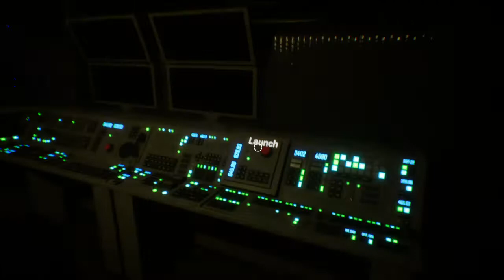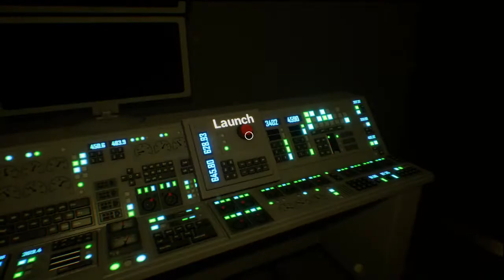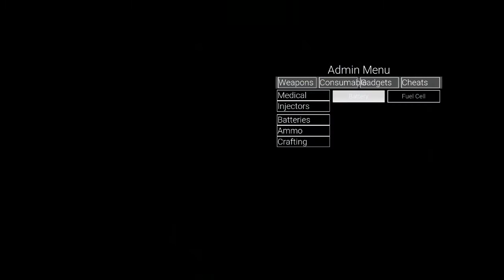Interceptor II - Beta Single Player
NOTE: I was invited to beta test this game and was so happy I did, there's a lot going on and while there are some bugs this is still in early beta stage and already very fleshed out considering. Below will be links to the original Intercept on itch.io and a link to the Official Discord for you to join and follow the development.

Game: Interceptor II
Description: "Dive into a procedurally generated space station as you try to detonate the reactor...
And get out alive.
Interceptor seats you as the crew OR the monster, play with friends against an AI terror or go head to head in an asymmetric survival horror experience."
*This is the description for the first Interceptor game, the second may have some changes, but so far seems to be along the same concept*